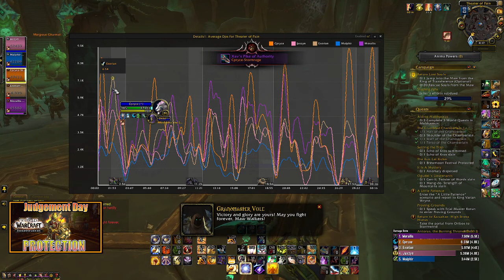PROT PALADIN M+11 TOP | PUGS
Theater of Pain returns during this Mark of the Warrior Week! This week, we get double the rewards from M+ loot chests.

It's a solid week to push rating during fortified, grievous, inspired and tormented!

Mythic Raider turned Content Creator & M+ Enthusiast!

I'm having a blast with Mythic+ dungeons right now - for 9.1.5 I'm going to hop onto the Demon Hunter wagon and melt the mobs ;)